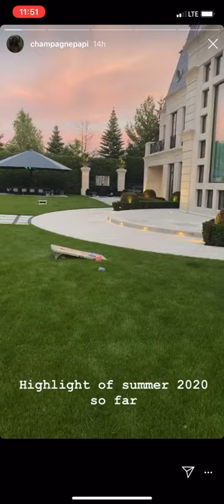Drake Hits Insane Cornhole Shot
Can y’all hit this shot?? Drake got some cornhole skills 😂